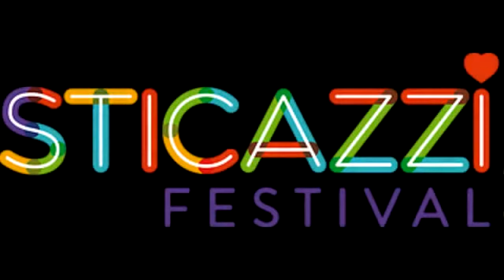Francesco Carpinteri allo Sticazzi Festival 2018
Preview 5/6 Maggio - Editing: Dario Nencini